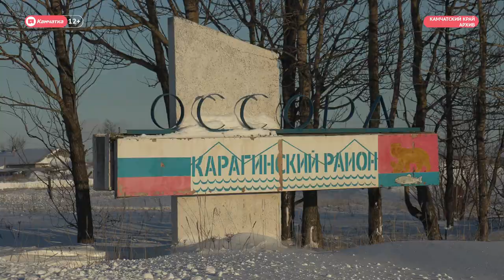Владимир Солодов: C днём образования Корякского округа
Камчатка отмечает 91 год со дня образования Корякского округа.
Он был образован 10 декабря 1930 года Постановлением ВЦИК «Об организации национальных объединений в районах расселения малых народностей Севера» и территориально объединяет четыре района: Тигильский, Карагинский, Олюторский, Пенжинский - и один городской округ - Палана. Однако в состав Камчатского края Корякия официально вошла лишь с 1 июля 2007 года. С днём образования округа жителей полуострова поздравил губернатор Владимир Солодов.